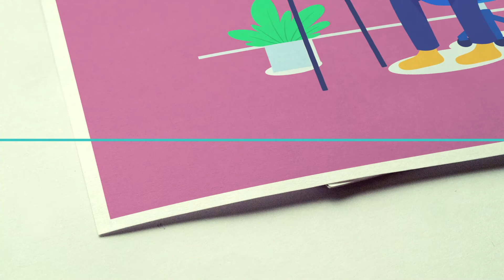Web Hosting | Author Studios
Professional web hosting that is secure and easy to set up. If you are unsure on where to start, take a look at the full website solutions on offer. Whether it is a simple one page website or large app, we can launch it quickly and easily.

Google Cloud powers our hosting platforms as it utilises ultra-fast networks with SSD persistent storage. Additionally, we implement our own custom setups to optimise speed.

Security across all our sites are managed at both server and application level. SSL certificates are installed quickly and pain-free to keep data safe whilst daily backups ensure ultimate peace of mind.

A large amount of applications are available across all of our hosting plans from site-building wizards that are fast and easy to set up to core software that manages future updates. We offer expert support for all the tools on offer.

Popular Content Management Systems (CMS) such as Joomla, Magento and WordPress make it easier than ever to build your website. Easy-to-use site tools are full of features to save you time and effort in the long run.

Your domain and website are both managed in the same location. All of our registration and transfer solutions are affordable with user-friendly DNS services.

The scope of our web hosting is unlimited with the ability to check every aspect from anywhere with our support. Spam Experts protect you from Spam as standard.